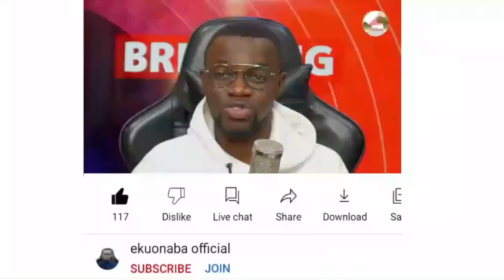President Nana Addo Responds to possible coup in Ghana + Atuguba comment